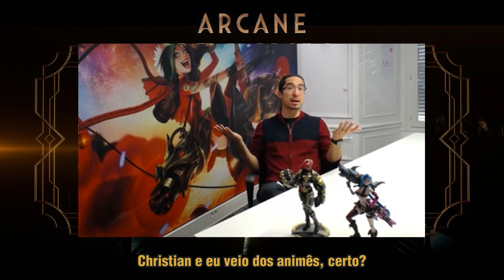Arcane | Première e entrevistas que te farão sorrir!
ARCANE

Lambda, lambda, lambda nerds! Hoje Almôndega mostra como foi a première de Arcane em Los Angeles e bate um papo com Alex Yee ( o Co-Criador de Arcane) e Tati Keplmair (Dubladora da Vi).